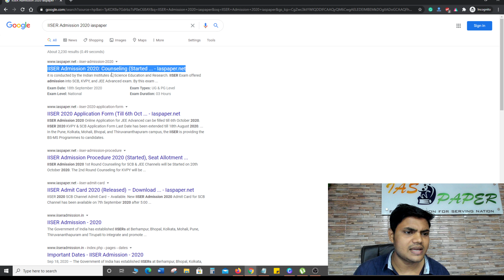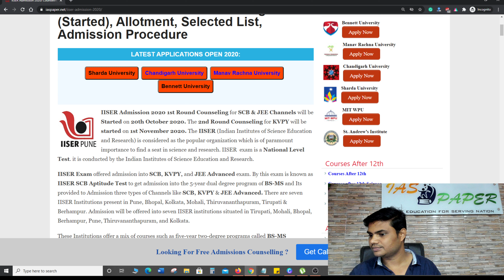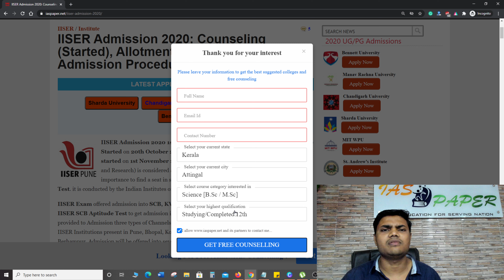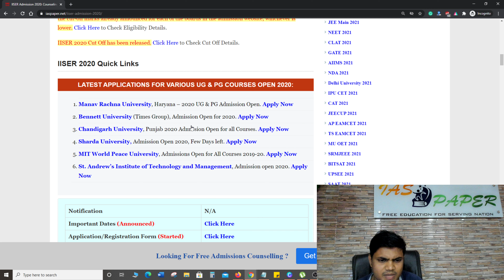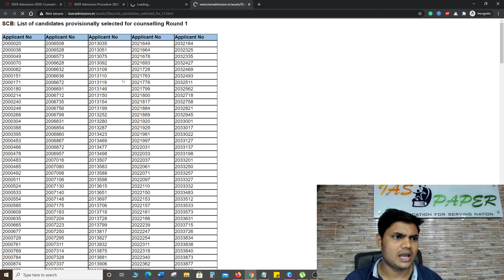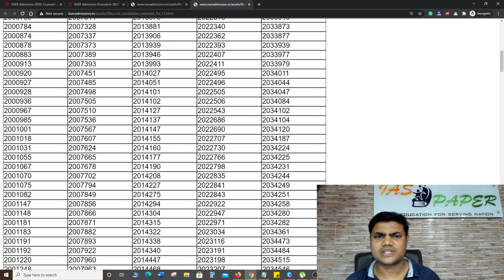IISER 2020 Provisional Selected List (Out) -Check IISER 2020 Entrance Result for SCB & JEE Channels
IISER Admission 2020 Provisional Selected List for 1st Round Counseling of SCB & JEE Channels has been Released on 20th October 2020.